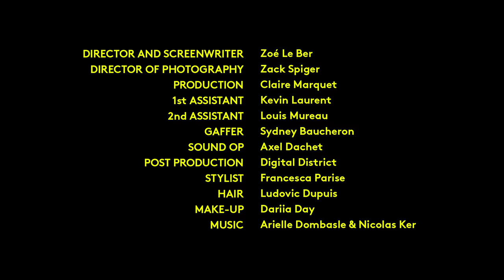L' Hotel with Laura Harrier